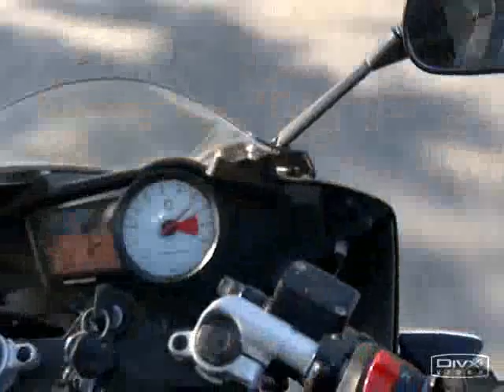YAMAHA YZF R125 & HONDA NSR 125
Zabawa :D na trasie